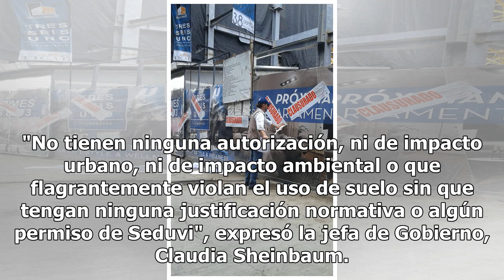Por irregularidades, clausuran obras en tres alcaldías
Cuatro construcciones fueron clausuradas por distintas irregularidades en las alcaldías de Tlalpan, Coyoacán y Benito Juárez, además el gobierno capitalino encontró más solicitudes de permiso de construcción que las mostradas por la saliente administración. "No tienen ninguna autorización, ni de imp...